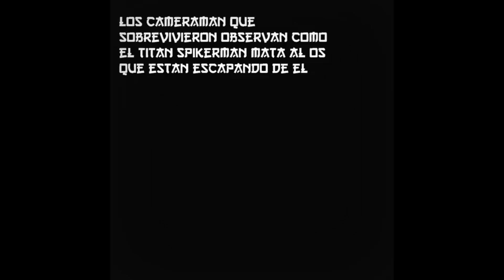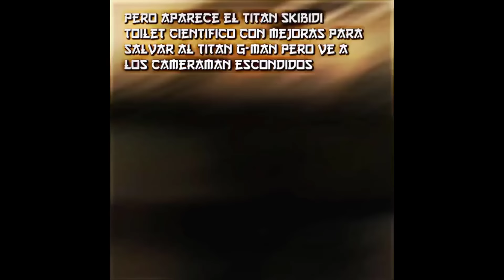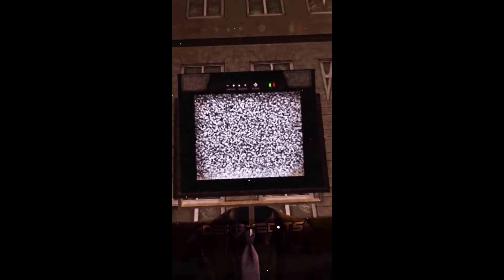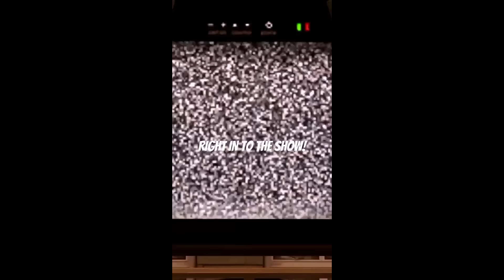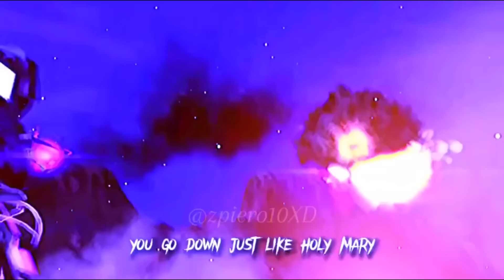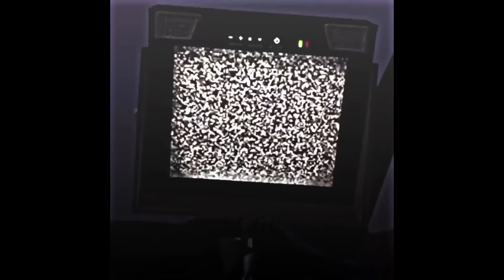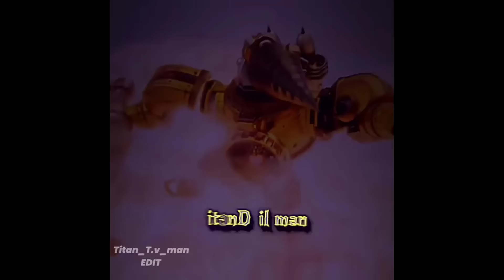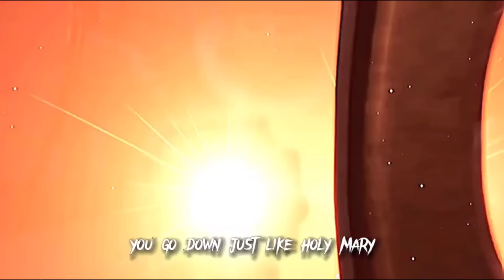SKIBIDI TOILET EDIT TRENDING COMPLETION😍🔥 #24 | Phonk Tik Tok